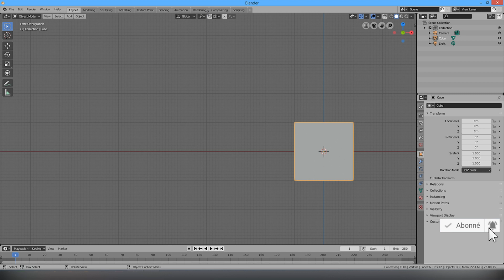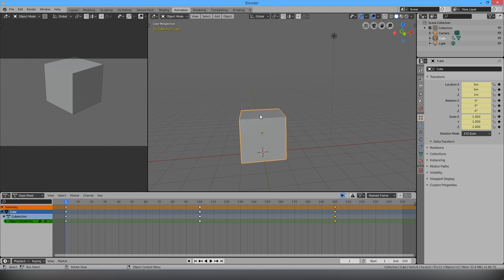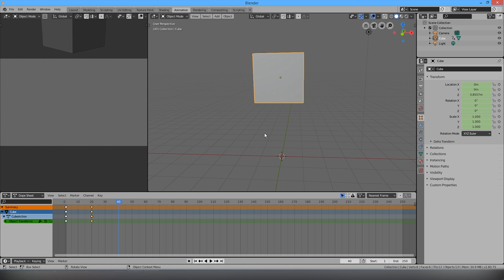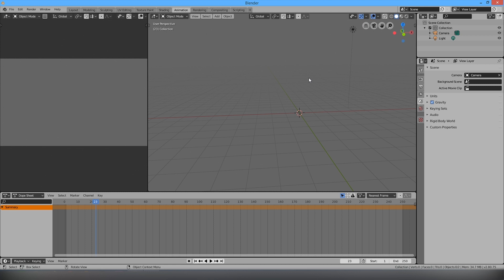"Tuto" Comment animer un objet sur Blender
Lien discord de ma chaine Salut tout le monde, dans cette vidéo je vais vous apprendre à animer des objets sur Blender.
Et aussi n’hésitez pas à me donner des idées de vidéos.Merci